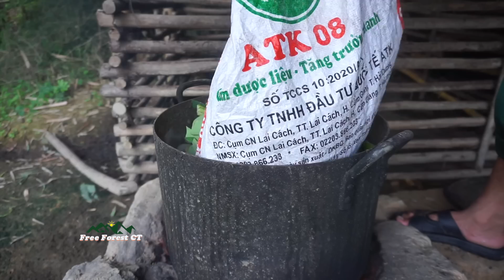Taking care of a mother pig who is about to become pregnant, Knitting, looking for crabs at night 99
Welcome to Free forest CT, have fun watching the video!